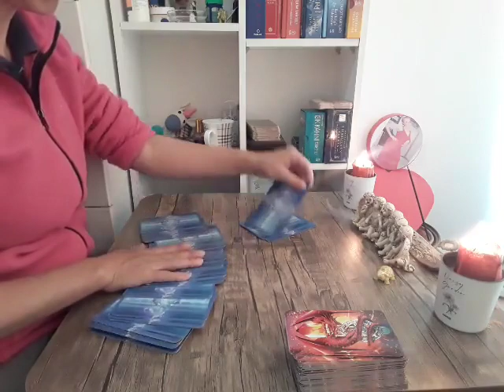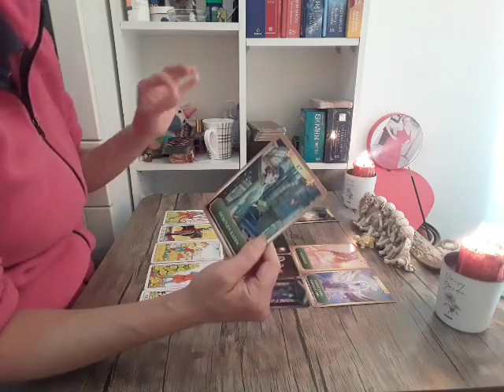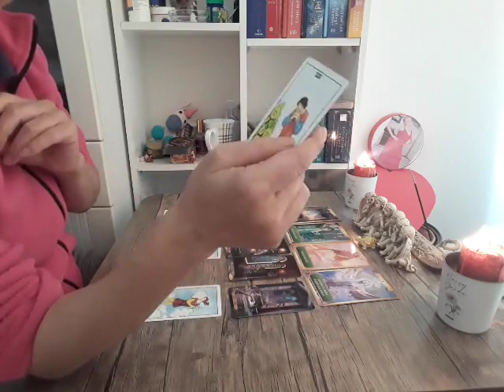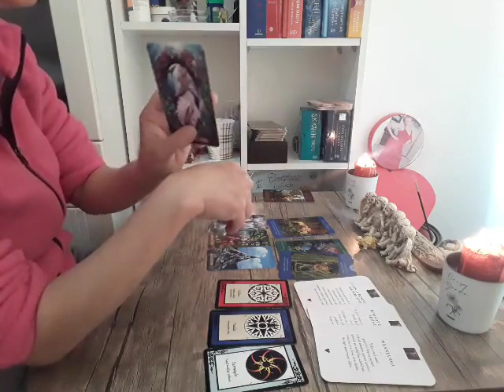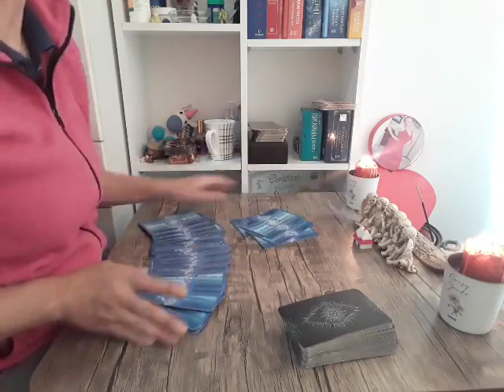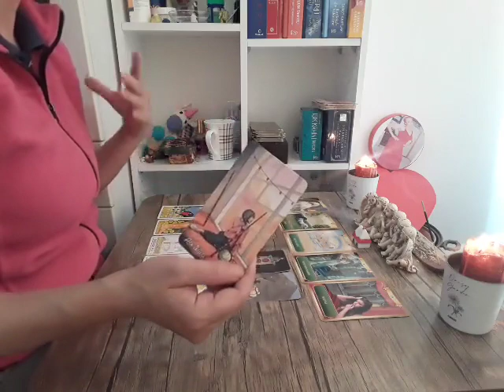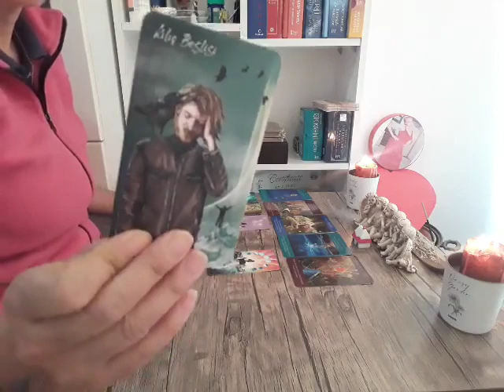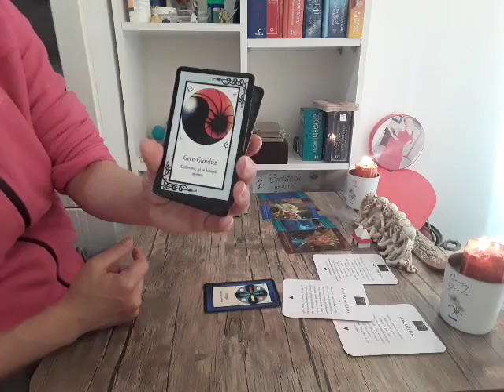Aklımdaki Kişi Eylemde Bulunacak Mı? Aklımdaki Kişiyle Olası Ortak Geleceğimiz